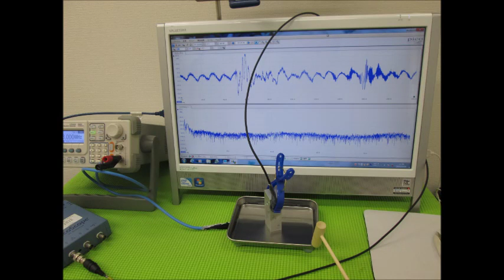オリジナル超音波実験 （超音波システム研究所 ultrasonic-labo）